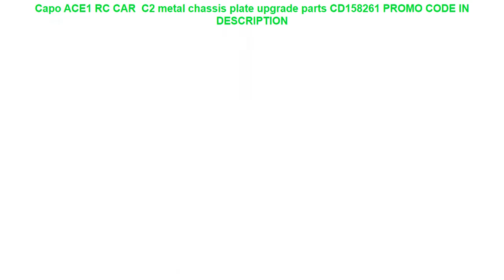Recenzja Capo ACE1 RC CAR C2 metal chassis plate upgrade parts CD158261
Capo ACE1 RC CAR  C2 metal chassis plate upgrade parts CD158261